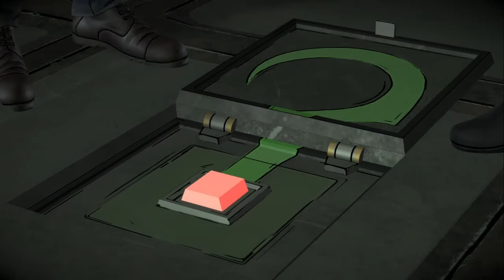Bat-Man Enemy Within Episode 3 Part 2 PS4 Gameplay